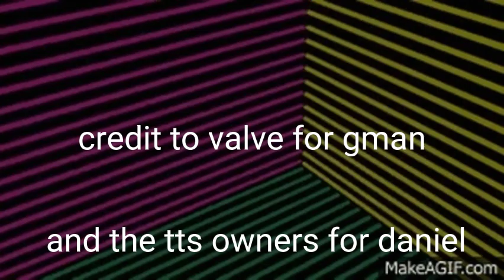gman explanation but the image has a cassette filter